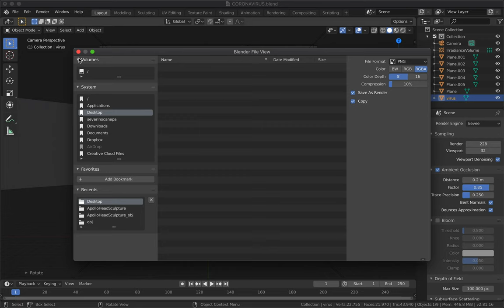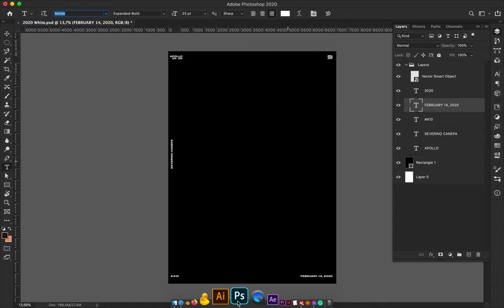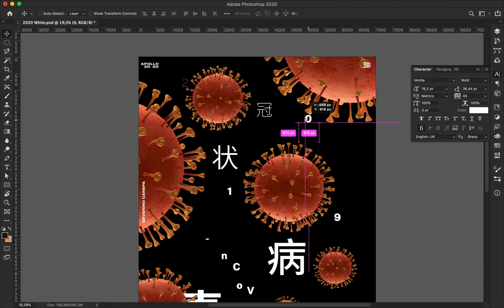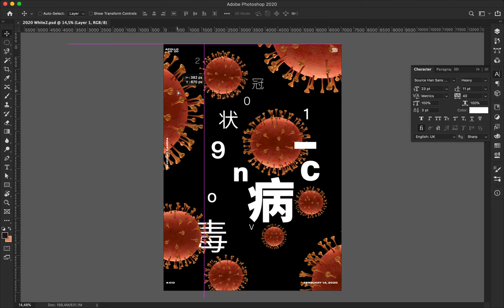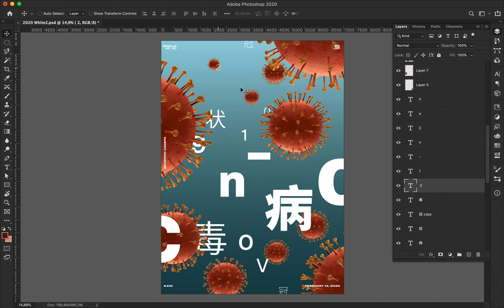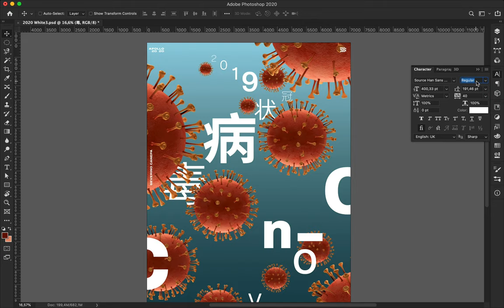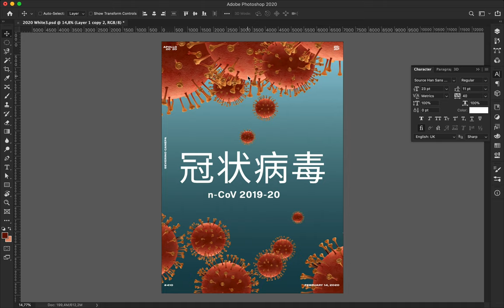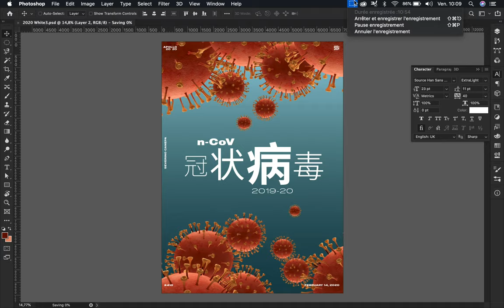Speed Art Poster Tutorial #410 Coronavirus #4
Another poster realized that SARS is contaminating the world these days. It is a severe epidemic virus that I live not far from the heart (Wuhan), where I live in the province.